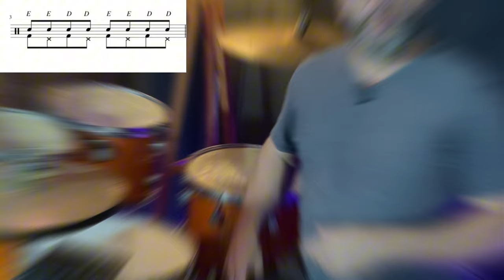Coordenaçäo motora na bateria para iniciantes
Nesta aula de bateria para iniciantes, trago 4 super exercícios de coordenação motora, coordene pés com as mãos e vou deixar fixado nos comentários desse vídeo, o link do meu curso Coordena groove.

Dominar toda a coordenação necessária para tocar a bateria certamente traz muitos benefícios ao artista. Para você se animar ainda mais a começar a tocar, seguem os principais:
Melhora a coordenação - Mão direita e mão esquerda farão movimentos diferentes, ao mesmo tempo que os pés tentam se coordenar no acionamento de outras partes do instrumento. É como se você precisasse "desmembrar" o seu corpo para produzir o som de maneira completa. Trata-se, portanto, de um dos melhores exercícios de coordenação que se pode praticar;
Ajuda a expressar emoções - Da mais doce à mais violenta reação, a música é capaz de dar vazão aos seus sentimentos mais secretos. Ela atenua a raiva e a agressividade;
Diminui o estresse - Tocar bateria também ajuda a mente a produzir dopamina, o hormônio do prazer. Dessa forma, enquanto toca, você se mantém entretido e, ao final, verá que os problemas que lhe preocupavam no início já não parecem mais tão graves;
Desenvolve a memória - Aprender e praticar acordes também é um ótimo exercício para a memória. Você vai ver como a memória, especialmente a musical, vai ficando mais apurada conforme você a exercita.
Hoje há um universo de bateristas principalmente no universo gospel como: Alexandre Fininho, Alexandre Aposan, Samuca Ovidio, Josivaldo Santos, Matheus Kerr, Cleverson Silva, e americanos como: Eric Moore, Aaron Spears, Tony Royster Jr, entre outros, que se destacan pelas viradas e fraseados gospel chops, e grooves extremamente bem elaborados que fazem toda a diferença, pesquise esses bateristas.
Estude bateria, faça aulas de batéria e desenvolva seu estilo musical, seja Gospel, Rock, sertanejo, Jazz, fusion, Pop, samba, corinhos de fogo, hinos da harpa, brazuca, entre outros.